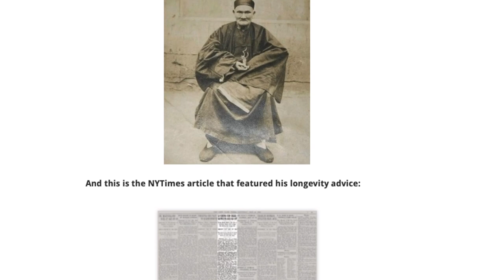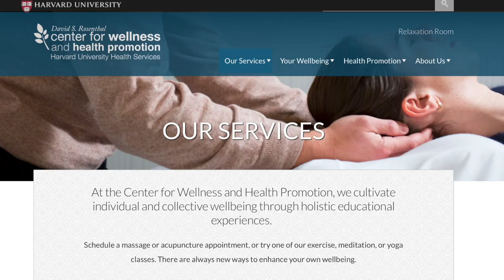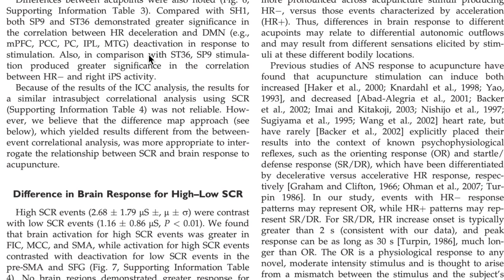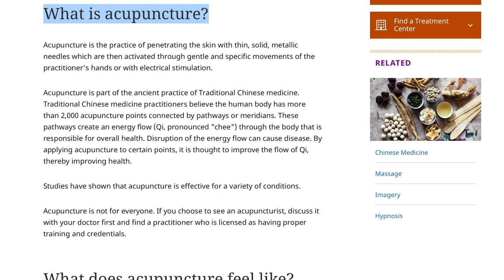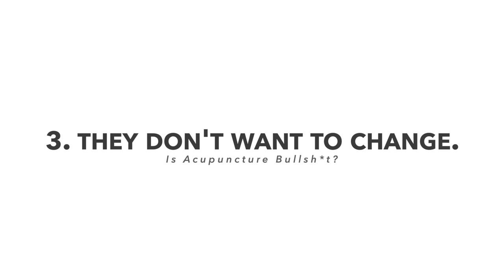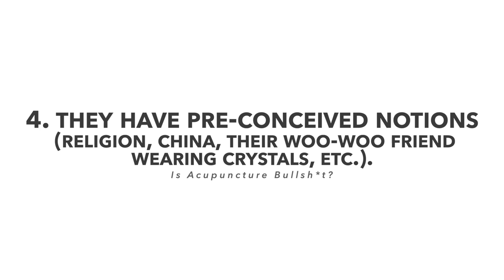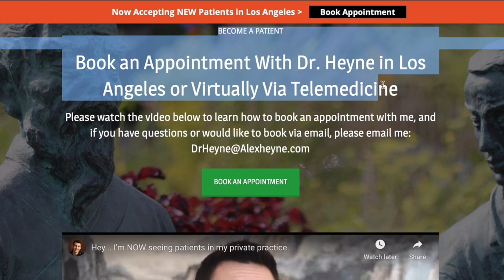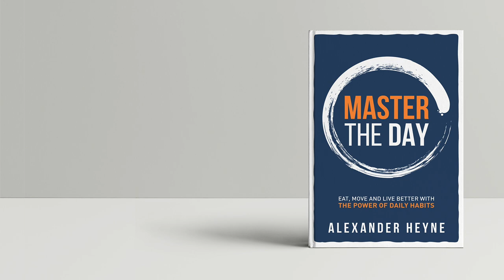Is Acupuncture Bullsh*t?